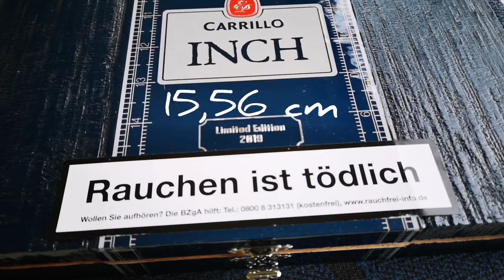Carrillo 2019 INCH Grande Gordo Zigarren Review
EPC Edicion Limitada Ernesto Perez Carrillo 2019 INCH Grande Gordo

Eine recht komplexe, aber relativ milde Zigarre mit wunderschönem Deckblatt.